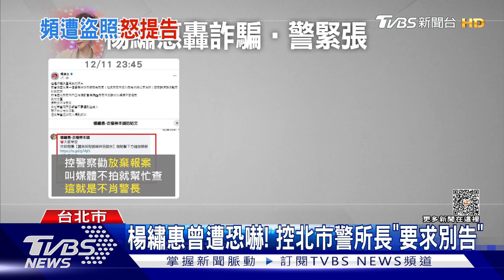楊繡惠曾遭恐嚇! 控北市警所長「要求別告」｜TVBS新聞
藝人楊繡惠多次被詐騙集團盜用照片、影片，日前到派出所提告，也回想起多年前曾遇上網路恐嚇，當時她到台北市信義區報案，指控被所長曉以大意，還要求不要提告，跟這回三重分局處理的方式，讓她感受大不相同。